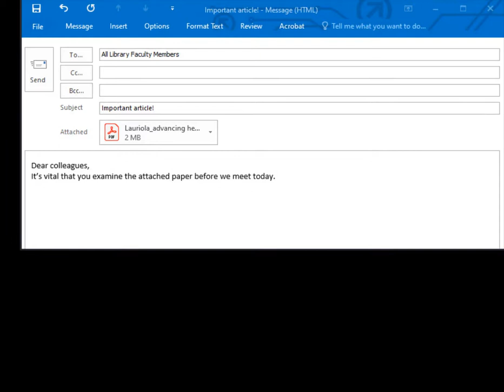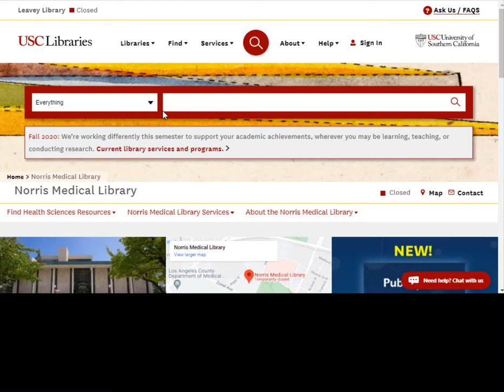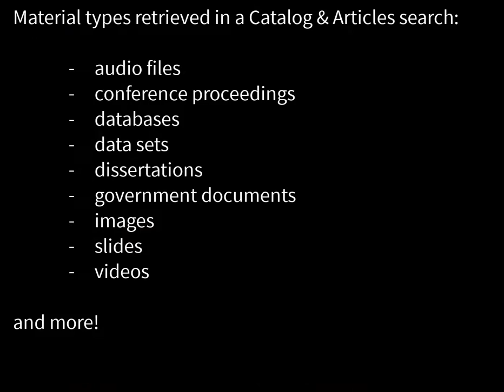Share Library Licensed Online Articles, Books, and Other Materials